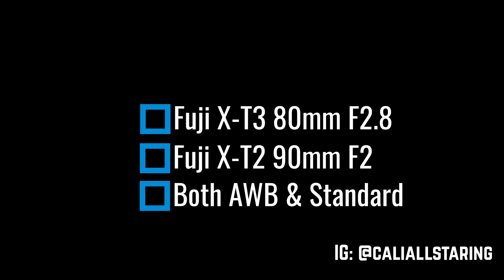Fujifilm X-T3 80mm F2.8 vs X-T2 90mm F2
Fujifilm X-T3
90MM F2 WR
Fujifilm X-T2
80mm F2.8

Here is my photoshoot with Ari in Sacramento. I used both X-T3 80mm F2.8 for portraits and X-T2 90mm F2 for this shoot.  Personally, I like the bokeh in 90mm better.